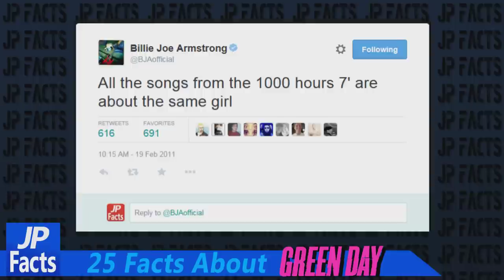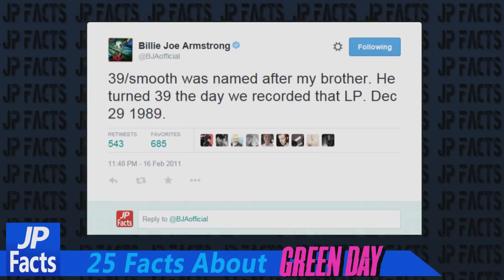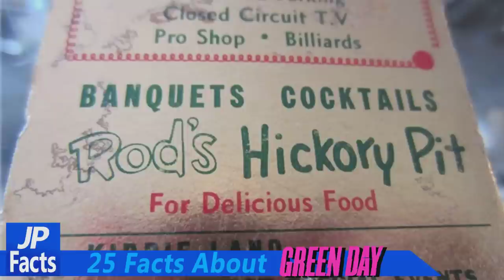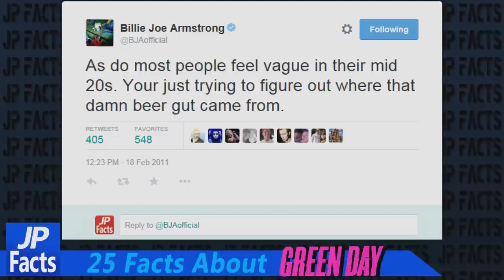25 Facts on Green Day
Legal notes

This was created by me JP FACTS, and I do not condone redistribution of my work

The facts mentioned in this video are easily verified through a Google search

The background audio is created by me "John Parker"

This American punk rock band formed way back 1986 by vocalist and guitarist Billie Joe Armstrong and bassist Mike Dirnt. For much of their career, the band was a three piece with drummer Tré Cool.  Tré Cool replaced their former drummer John Kiffmeyer in 1990 prior to the recording of the band's second studio album. Here are 25 facts about Green Day.